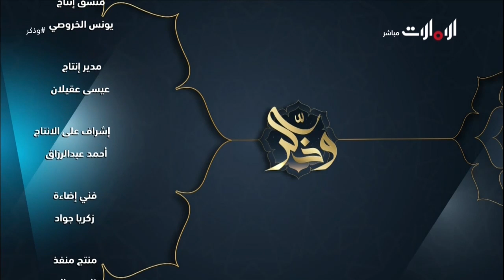برنامج وذكر | الحلقة 10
برنامج ديني إجتماعي مباشر من جامع الشيخ زايد، يستضيف في كل حلقة عالماً من علماء الشريعة ضيوف رئيس الدولة خلال شهر رمضان المبارك لمناقشة قضايا مختلفة تهم الفرد والمجتمع مع تميز في الطرح واعتدال في الفكر.